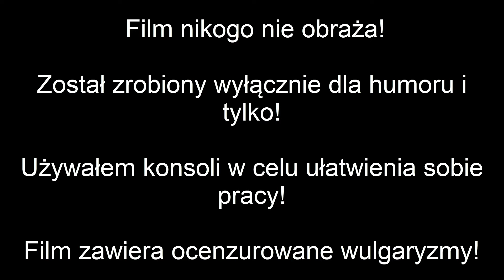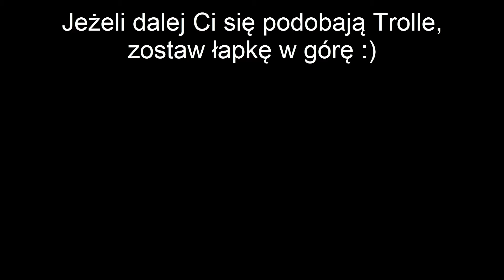KONONOWICZ GRA W CS:GO?! - TROLL #58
► Film nie ma na celu nikogo obrazić, został zrobiony w celach humorystycznych! DLA ZABAWY!

► Kolejny troll zrobiony, mam nadzieję, że wam się podobało!